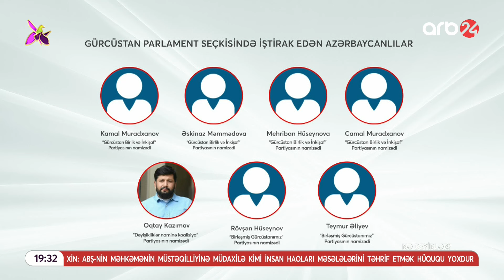Seçkilərdə azərbaycanlı namizədlər - BU ŞƏXSLƏR seçilə bilər? - QRAFİKA İLƏ İZAH